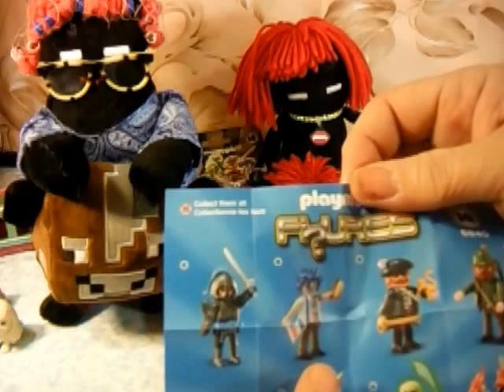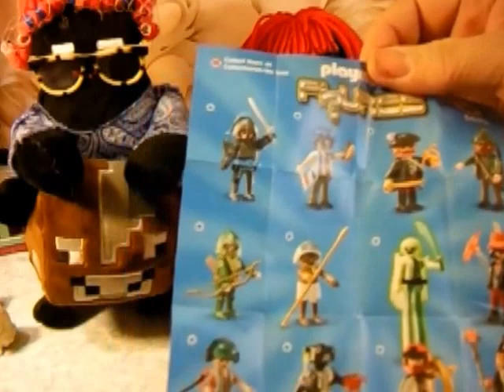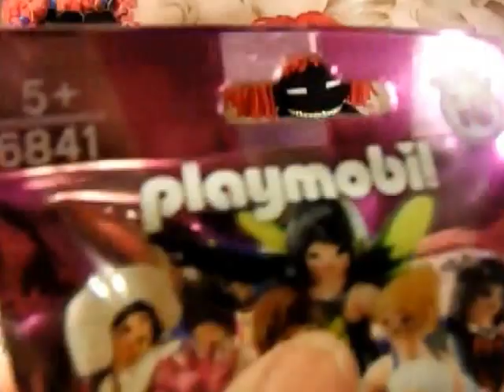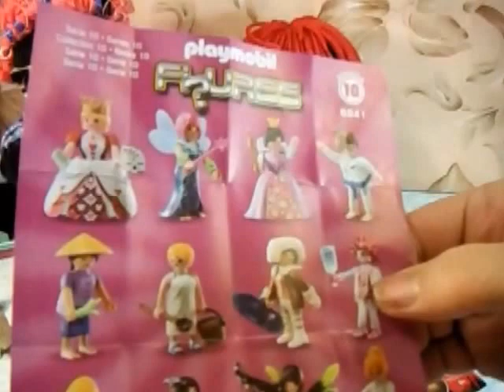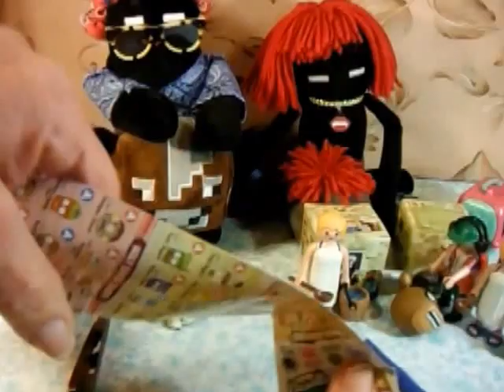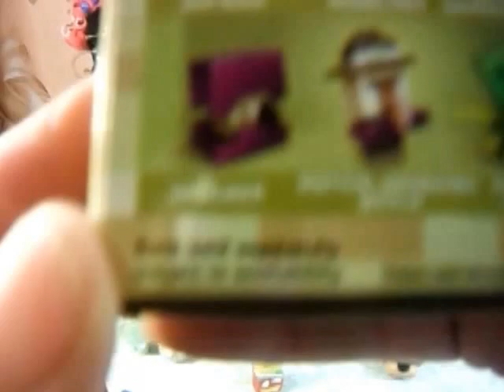BLIND BAGS WITH GRAMMY-GROSSERY GANG, MINECRAFT, PUPPY IN MY POCKET, PLAYMOBILE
The Redheaded Enderman and Friends are silly characters that love to do reviews of all things toys, young and old. Hang around to see the fun.

We do not like mean or hateful comments (they will be blocked.)

Our channel is just for fun and my kids love it.
We love to play with toys.
We do blind bags, unboxing’s, discover new, rediscover vintage toys.
We are trying to put something on every day.

No company is paying us for this video.

Join me on Facebook @Shelley Butler